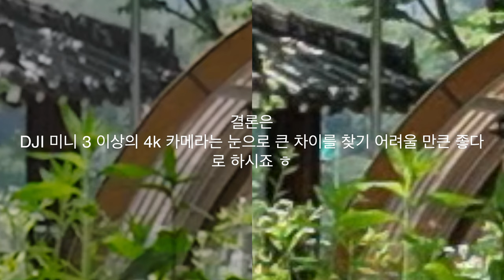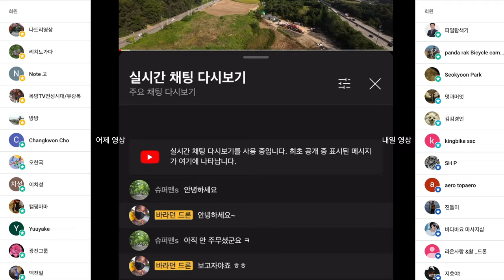매빅 3 프로 미니 3 프로 줌 비교 해상도 분석 DJI 드론 카메라가 좋습니다